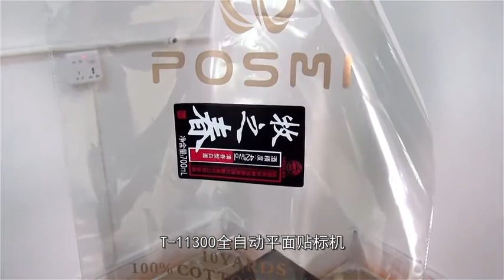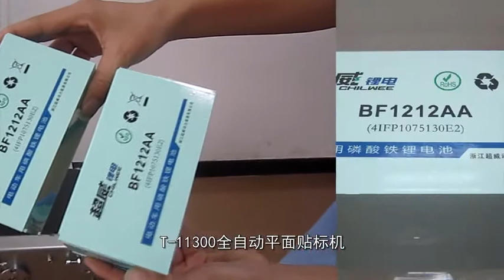11300 Labeling Machine For Flat Materials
2. Machines for mixing of powders, granulation, compression, de-dusting coated, packing, packaging, counting
3. Automatic capsule filling, liquid capsule filling, bottling line

Our most common pharmaceutical machine is composed of:
1. Automatic Bottle Unscrambling Machine
2. Capsule Filling Machine
3. Encapsulation Machine
4. Tablet Press
5. Bottle Cleaning Machine
6. Counting and Filling Machine
7. Weight Checking Machine
8. Desiccant Inserting Machine
9. Cotton Inserting Machine
10. Cap Torque Machine
11. Aluminum Foil Sealing Machine
12. Labeling Machinery CapsulCN International Co., Ltd
51# Kaifayilu Economy Development Zone, Rui’an, Zhejiang, 325200, China
Kakaotalk ID: capsulcnSophie